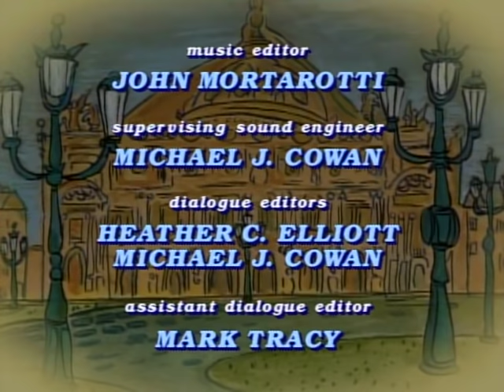Madeline 205 - Madeline & The Treasure Hunt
The newspaper sponsors a treasure hunt leading to a chest full of money.  The clues lead the group to famous Paris landmarks, where the girls lose valuable time when they stop to help people in trouble (like a little boy whose sailboat has blown away).  When they reach the treasure chest, someone else has arrived there first.  But the mayor is there to give Madeline and her group a medal to honor them for their good deeds.  Not only are their pictures published in the newspaper, but Madeline et al become the subjects of a newsreel - shown in theaters all over Paris!